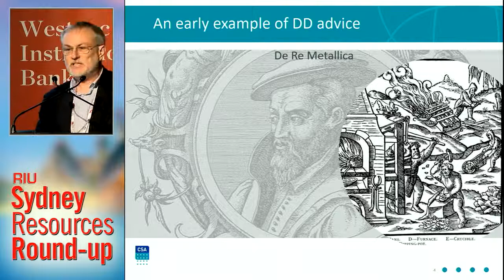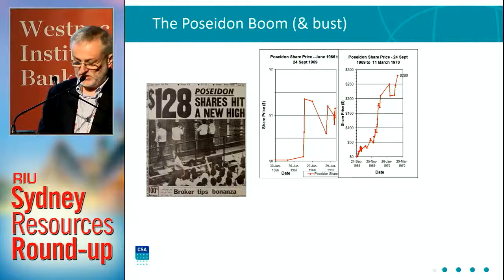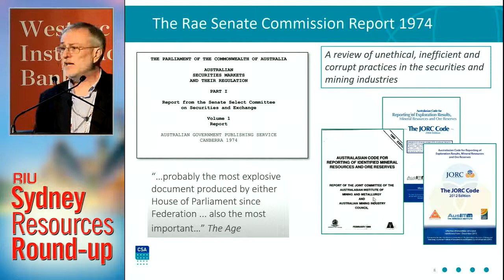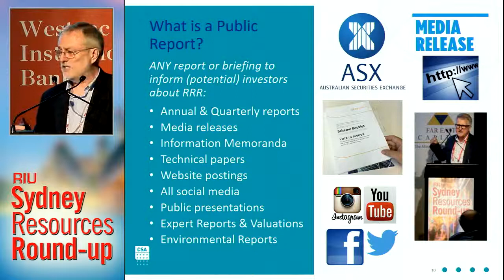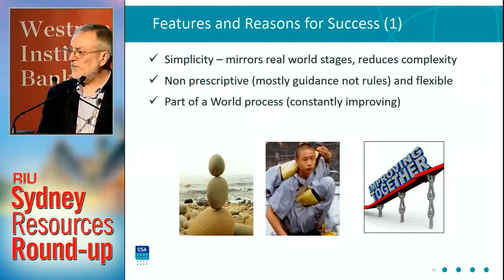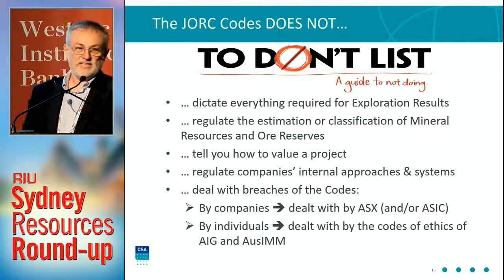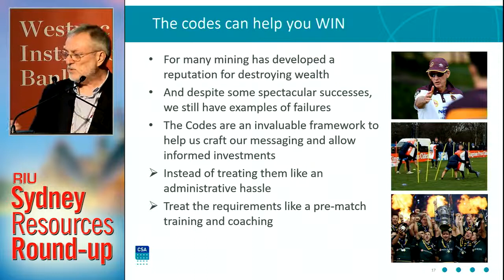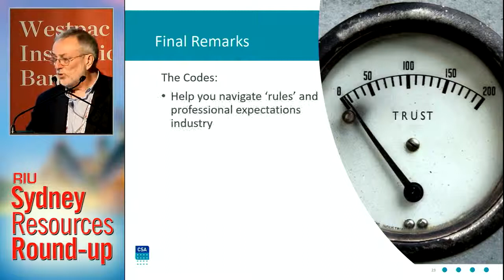RIU Sydney Resources Round-up 2019 | Grahan Jeffress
The JORC Code Friend or Foe?
Decoding investments and raising funds.